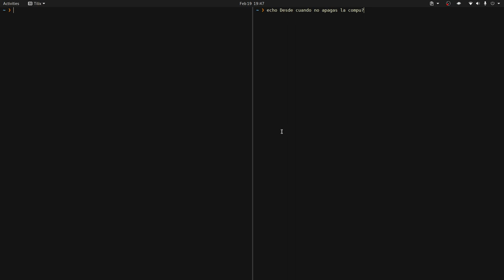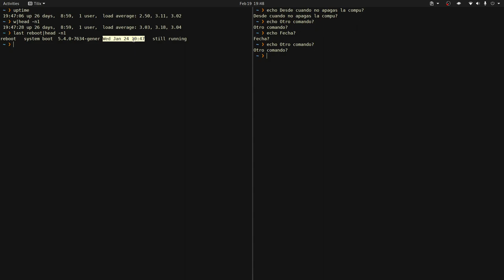Desde cuando no la apagas?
Con este divertido thumbnail cuya imagen base forma parte del Artwork del proyecto GNU te contamos cómo saber desde cuándo no apagas tu compu.